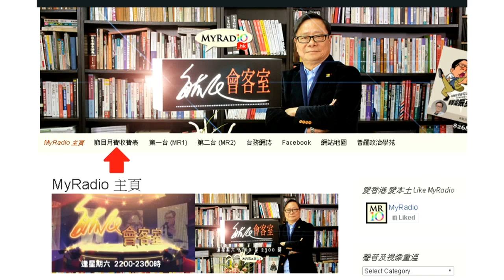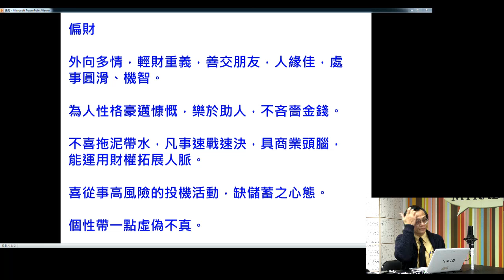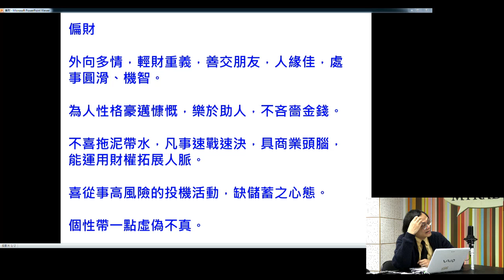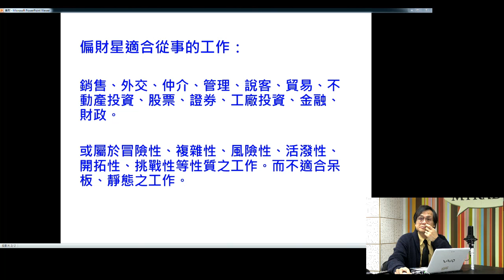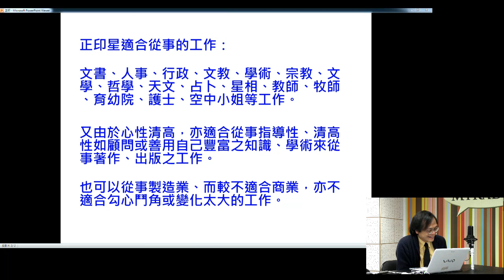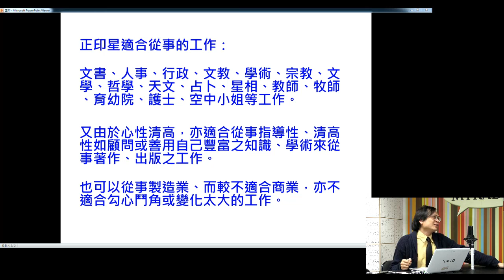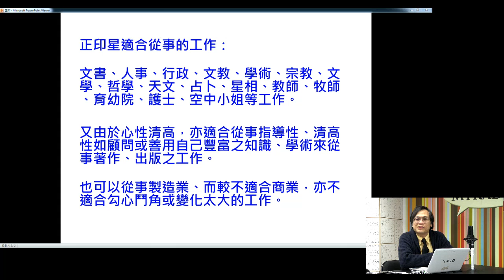玄學天地 170331 ep18 p2 of 2 正官星與官僚文化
玄學天地 170331 ep18
主持  毓証師傅  梁錦祥
主題  十神星與人事管理(一)